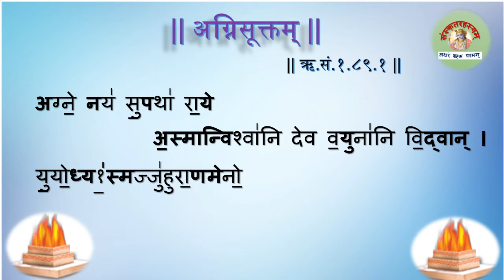अग्ने नय सुपथा राये 1. 89.1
अग्ने नय सुपथा राये अस्मान्‌ विश्वानि देव वयुनानि विद्वान्‌।
युयोध्यस्मज्जुहुराणमेनो भूयिष्ठां ते नम‍उक्तिं विधेम ॥
agne naya supathā rāye asmān viśvāni deva vayunāni vidvān |
yuyodhyasmajjuhurāṇameno bhūyiṣṭhāṁ te namauktiṁ vidhema ||
O god Agni, knowing all things that are manifested, lead us by the good path to the felicity; remove from us the devious attraction of sin. To thee completest speech of submission we would dispose.
सब व्यक्त वस्तुओं के जानने वाले हे अग्निदेव! हमे सुपथ से, उत्तम मार्ग से आनन्द की ओर ले चल; पाप का कुटिलतापूर्ण आकर्षण हमसे हटा दे, दूर कर दे। तेरे प्रति अन्तर्नमन (समर्पण) की सर्वाङ्गपूर्ण वाणी (स्तोत्र) हम निवेदित करें।